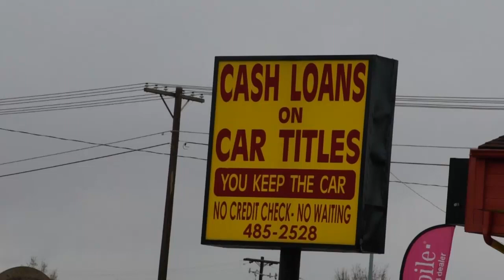"OUT TO TAX" D Strong ft.Orign/Chinch33/Kyo Itachi (Official Video)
D STRONG
"Out to Tax" Feat.ORIGN
Cuts by:CHINCH 33
Prod.KYO ITACHI
Album: RISE AND SHOOT
 FUTPRNTS WORKSHOP
DIGI CRATES
video directed and edited by:
GAMAH / MICRONIAN LABS
2012